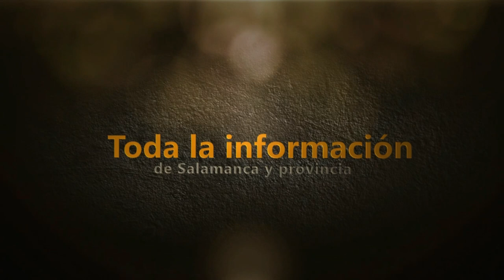Investidura de Javier Muñiz como nuevo alcalde de Vitigudino